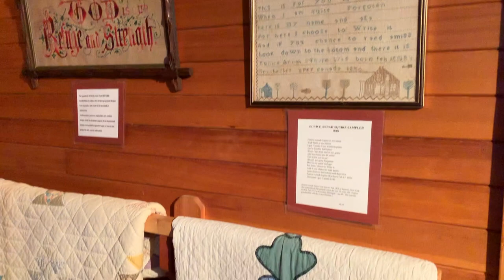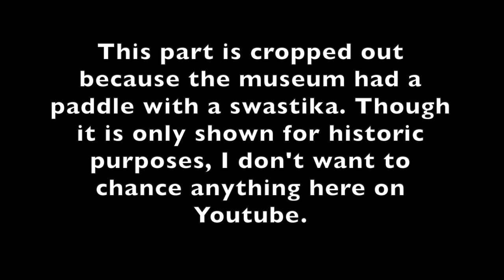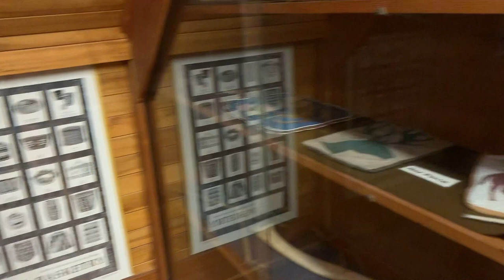The Newell House Museum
A short video/teaser of The Robert Newell House. There is much more to this house than I recorded. I encourage all to take a trip to Champoeg State Park if you are interested in learning more.

**Info Below**

Built in 1852, this two-story house stands on a hill above Champoeg Heritage State Park, home to Robert “Doc” Newell, a prominent figure in early Oregon history, and of the town of Champoeg. Robert lived in Champoeg from 1843, when he and his family brought the first wagon into the Willamette Valley. Mr. Newell went on to vote for a provisional Oregon government, and was the first Speaker of the House in Oregon.

The Daughters of the American Revolution purchased is former property in 1952, and restored it , opening it as a House Museum in 1959. Furnished through the generosity of descendants of Oregon Pioneers, we now hold unique collections of artifacts, including textiles, textile equipment, clothing,  furniture, as well as other paraphernalia dating to the mid-19th century. We also have a small collection of Native American Artifacts from around the United States.